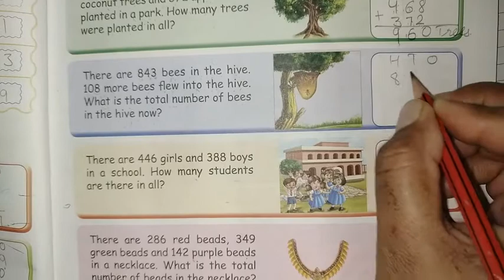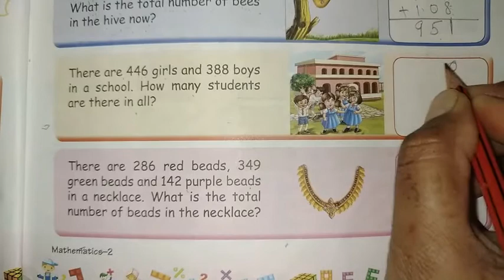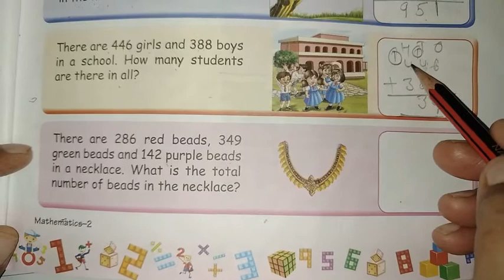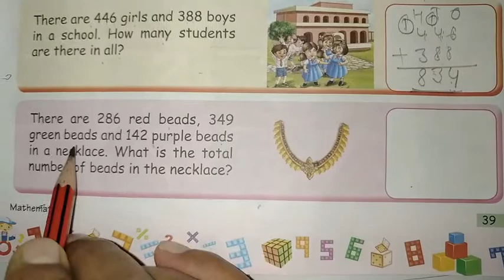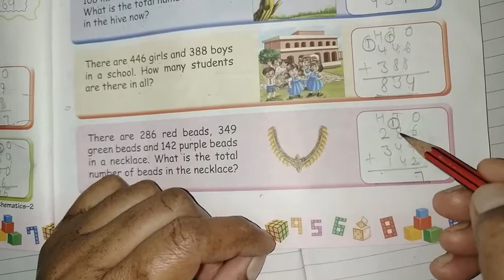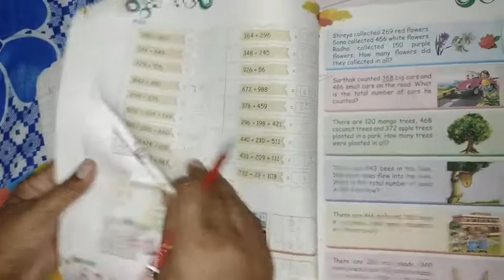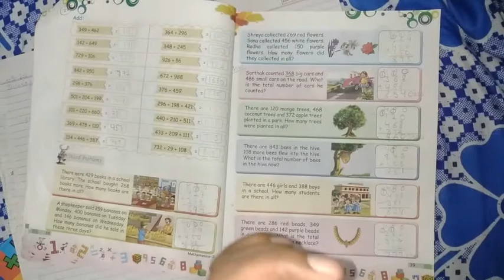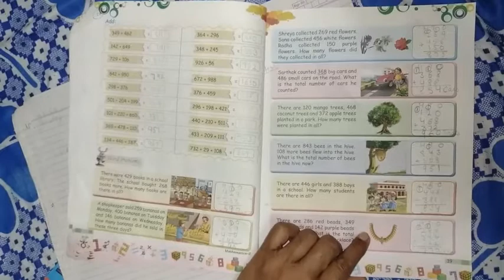class-ii | maths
word problem
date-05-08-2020